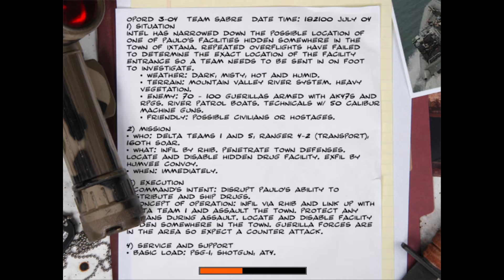Delta Force: Black Hawk Down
+ Team Sabre 2004
Delta Force: Black Hawk Down is a first-person shooter video game developed by NovaLogic. It was released for Microsoft Windows on March 23, 2003; for Mac OS X in July 2004; and for PlayStation 2 and Xbox on July 26, 2005. It is the 6th game of the Delta Force